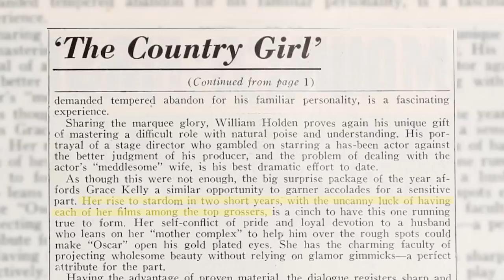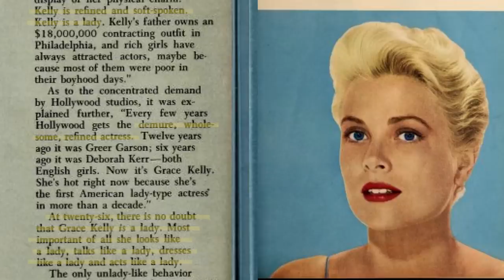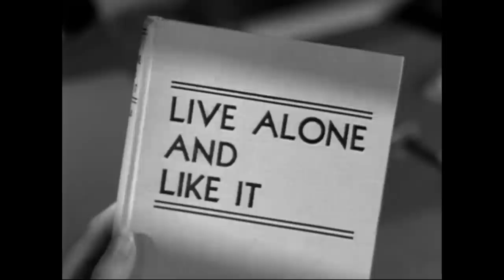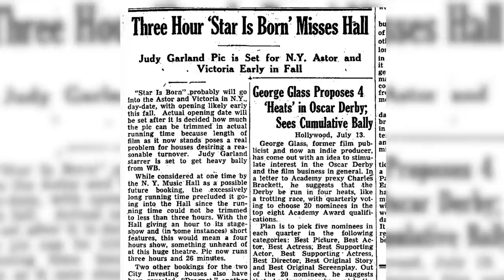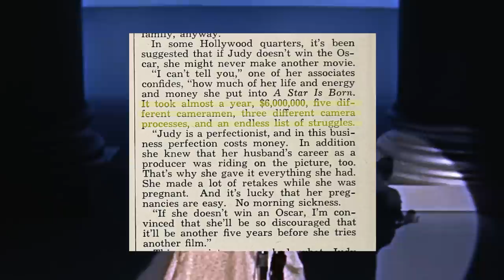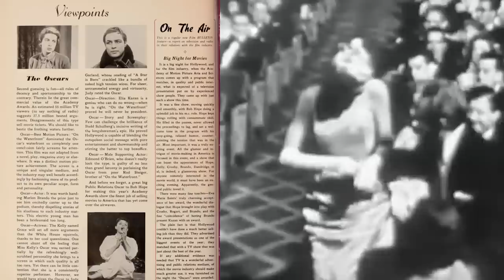1955 | Grace Kelly Defeats Judy Garland for Best Actress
In 1955 Grace Kelly surprised everyone by winning the Best Actress Oscar over Judy Garland. In this video, I contrast Judy and Grace’s reputations to show why this upset occurred.

Sidenote: Sorry about my mic blowing out!!